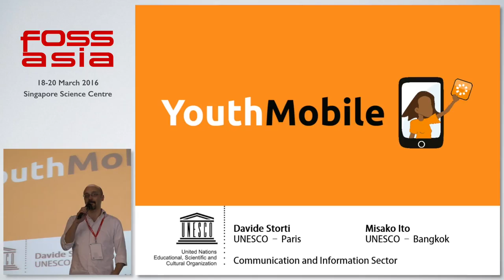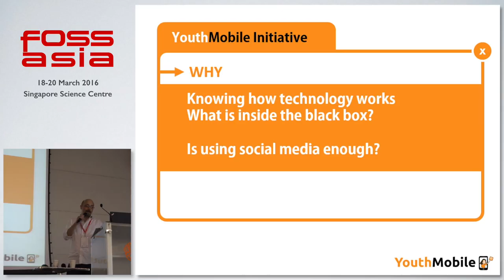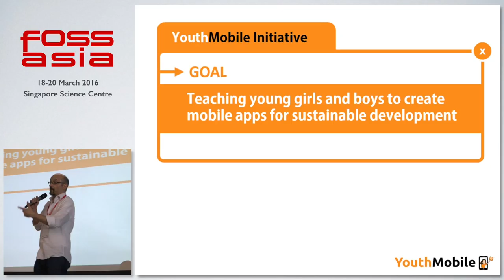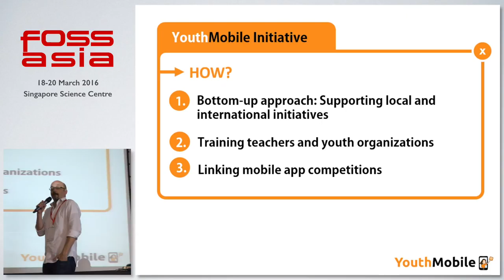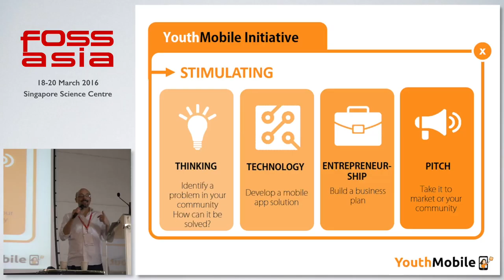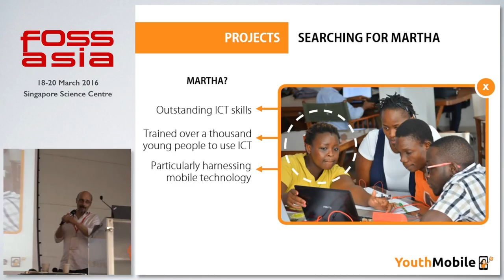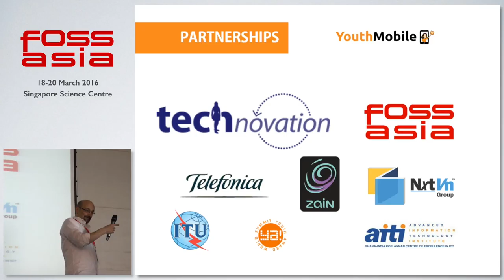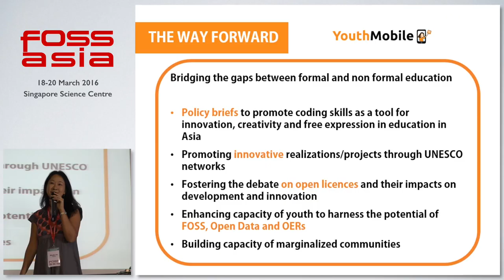UNESCO YouthMobile - Davide Storti, Misako Ito - FOSSASIA Summit 2016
Speaker: Davide Storti, Misako Ito (UNESCO)

About YouthMobile:

The YouthMobile Initiative builds on the experience of many worldwide initiatives that introduce young people to computer science programming (learning-to-code) and problem solving (coding-to-learn). It also seeks to build on experiences targeting young women who are vastly underrepresented in this field. Finally it builds on the consideration that for millions of young people, the smartphone in their pocket is a very powerful computer, it will be their only computer, and they use it for nearly every aspect of their lives: communicating, learning, taking pictures, and playing games.